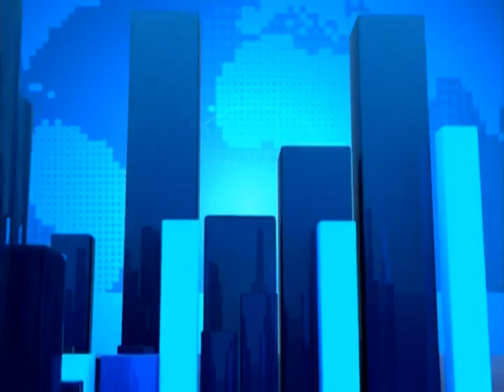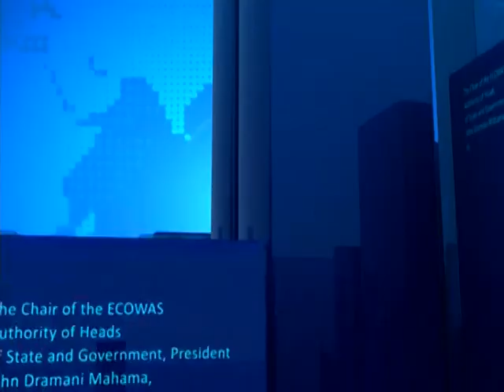Tender Brides of the North - News Desk on Joy News (9-2-17)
Hundreds of girls married off against their will.